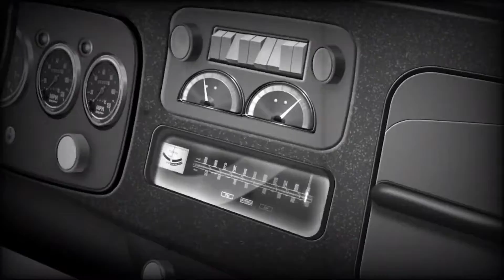I Heal You,You Hurt Me-mickey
if you wanna use this beat,please make sure to credit me...enjoy:)